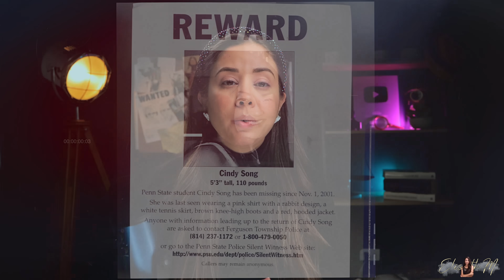DESAPARECIÓ después de ir a una FIESTA de HALLOWEEN - Caso Hyun Jong (Cindy) Song